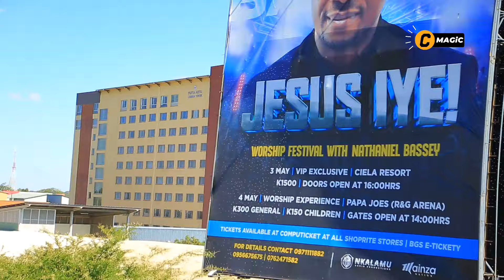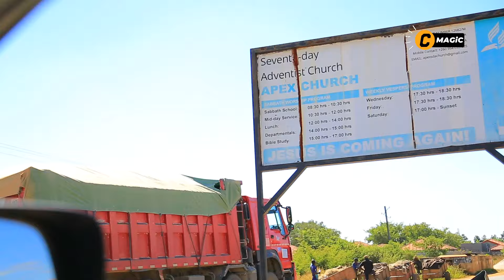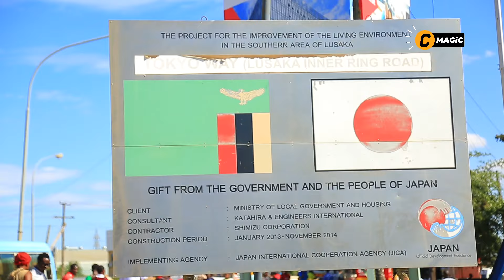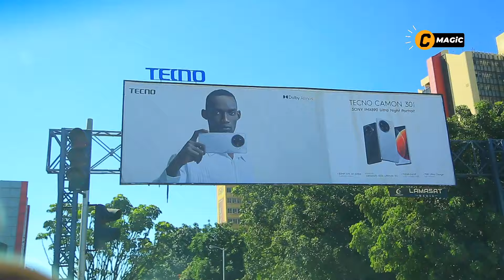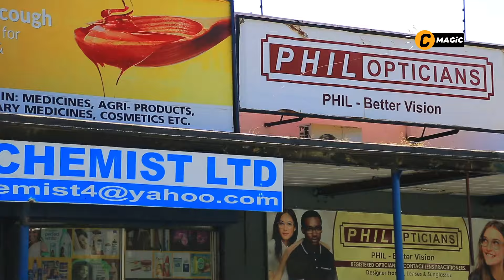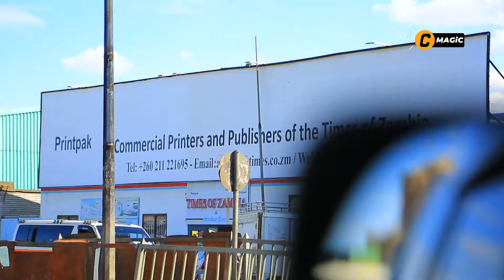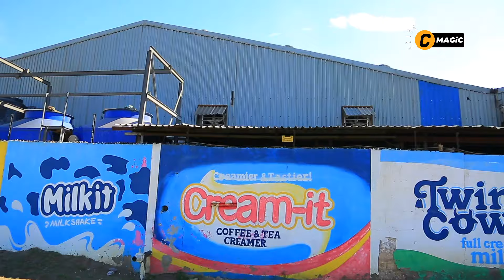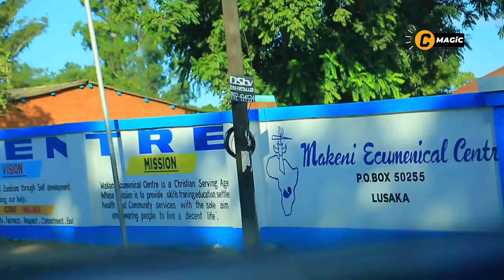TWASUYE UMUJYI UHENZE MURI ZAMBIA🥰APPARTMENTS, IMODOKA BIHENZE.. AMABANGA KU BUCURUZI BUHAKORERWA